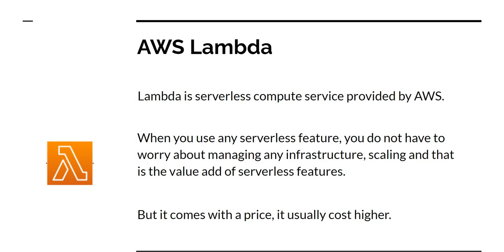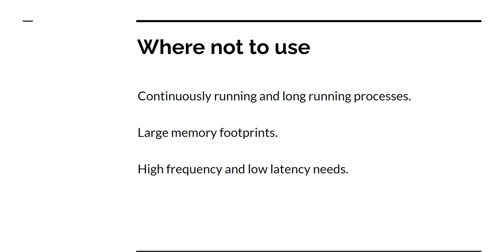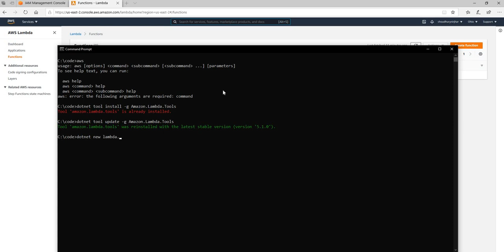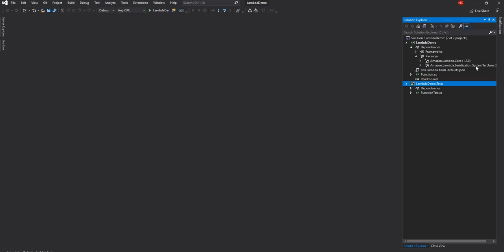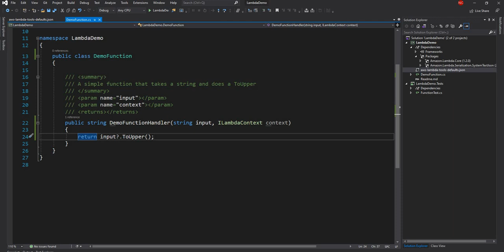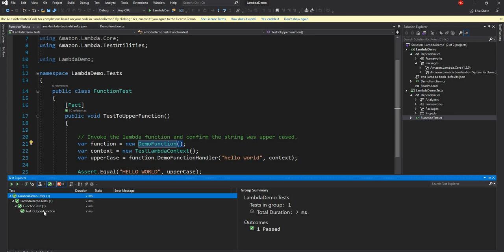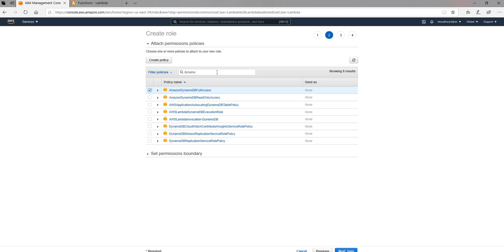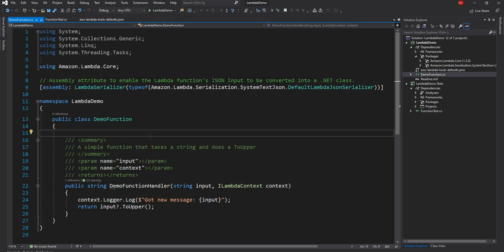Introduction to building AWS Lambda using .NET Core 3.1 (Introduction for .NET developers)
In this video, I am going to walk through how to create and deploy AWS Lambda functions using .NET Core 3.1.

AWS Lambda is serverless compute service provided by AWS.
When you use any serverless feature, you do not have to worry about managing any infrastructure, scaling and that is the value add of serverless features.
But it comes with a price, it usually costs higher compared to AWS EC2 compute.

00:06 - What is AWS Lambda
01:14 - Where to use AWS Lambda
02:41 - Where not to use AWS Lambda
02:25 - Install AWS Lambda tools for .NET
06:25 - Create a .NET Lambda function using .NET AWS Lambda tools
07:55 - Walkthrough of the projects created using .NET AWS Lambda tools
13:20 - Running unit test for AWS Lambda function using XUnit
14:14 - Publishing AWS Lambda function using .NET AWS Lambda tools
17:08 - Exploring the AWS Lambda created using .NET tools in the AWS Management Console
17:30 - Testing AWS Lambda function using AWS Management Console